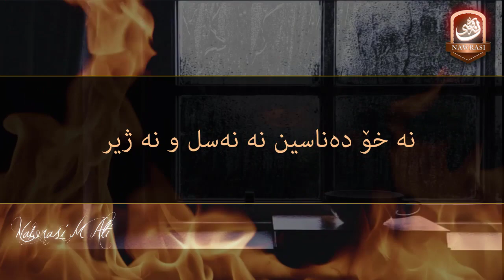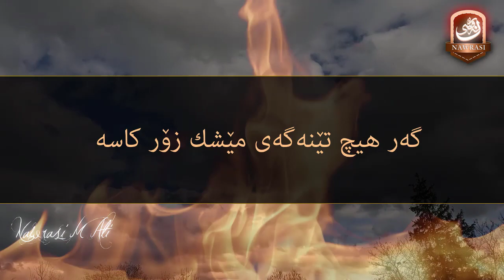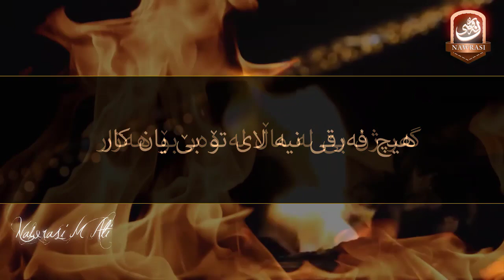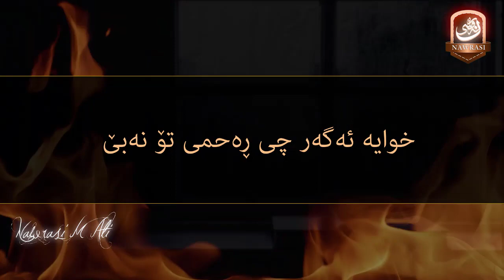چی ڕوو دەدات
خوایە ئەگەر چی ڕەحمی تۆ نەبێ
ئا لەم فیتنانە ڕزگارمان نابێ